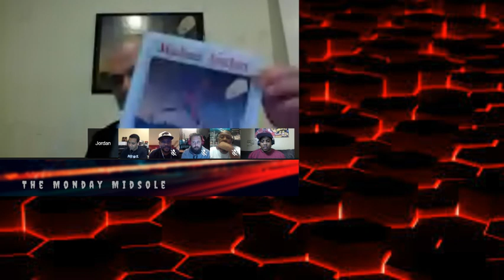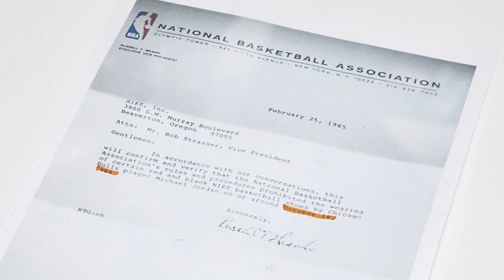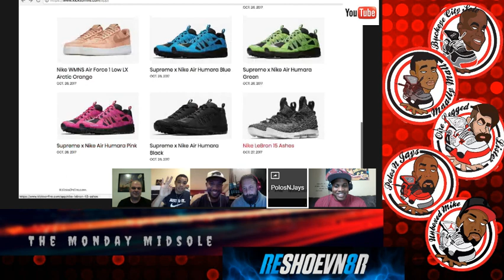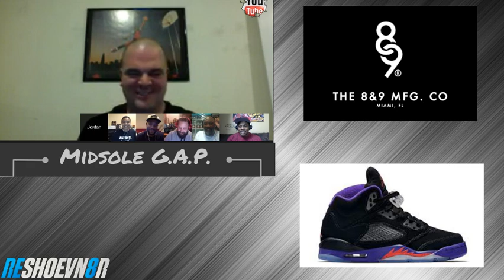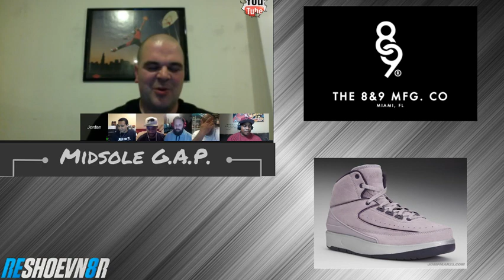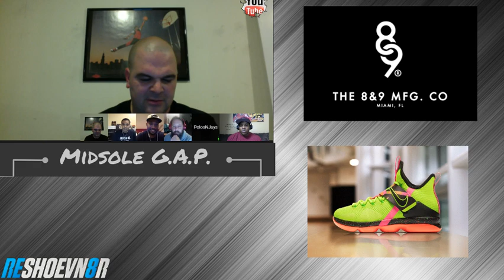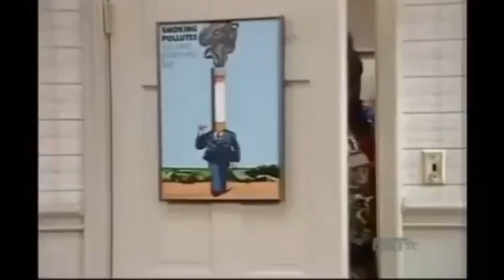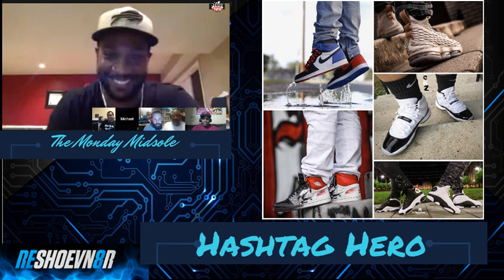The Monday Midsole Ep. 35 Special Guest Shoezeum!!!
This episode features Youtuber and Sneaker Curator Jordan Geller AKA Shoezeum
His Youtube channel is Jordan Geller

Interview -
Weekly Pickups
Whats coming out this week
G.A.P.
Topic 1-
Topic 2 -
Topic 3 -
Hashtag Hero